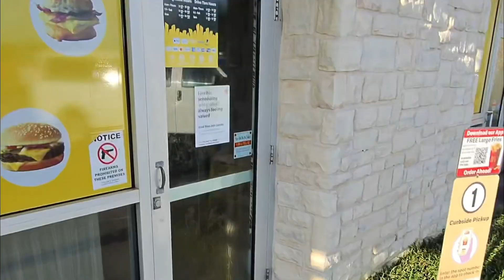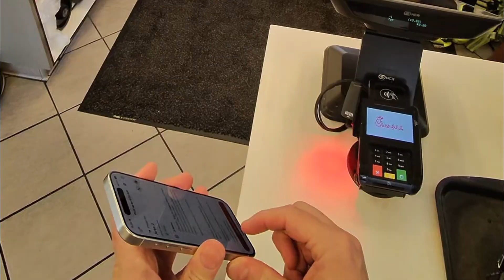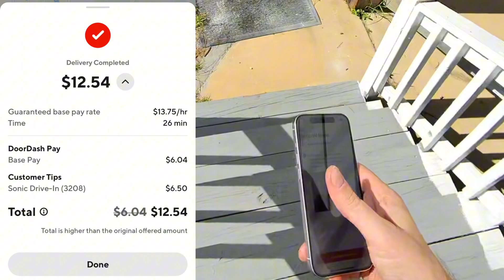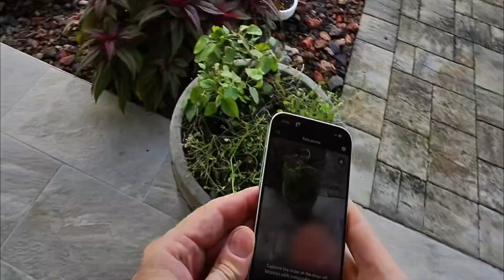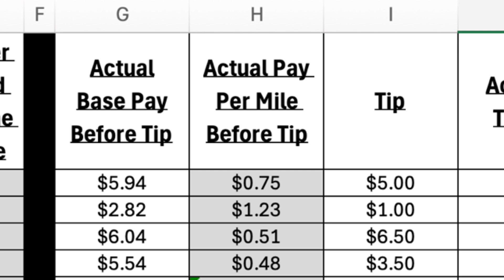DoorDashing With “Side Gig Guy”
Doing DoorDash and Shipt at the same time. Double apping